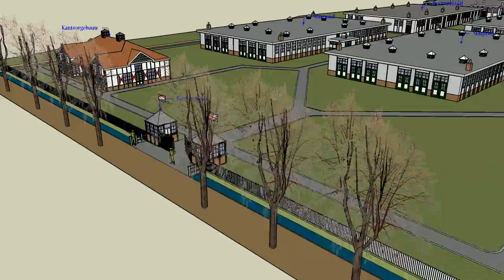legerkamp plattegrond 2